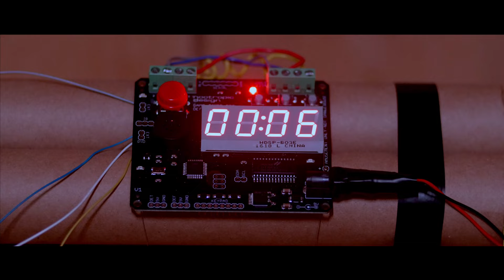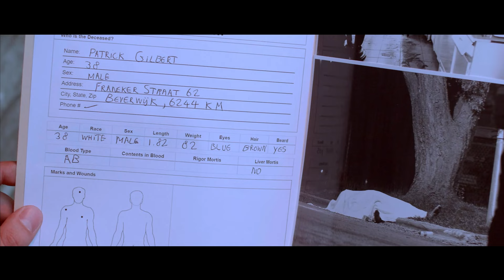Out for Vengeance (2024) | Not Final Red Band Teaser Trailer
Out of Vengeance (2024) | Not Final Red Band Teaser Trailer.

Directed by Salar Zarza. Production company True Spirit Entertainment. Casting director Varol Porsemay. Trailer By Tom Szomju & Salar Zarza.

Teaser of the international action/thriller "OUT FOR VENGEANCE", an international feature film executive produced and directed by Salar Zarza. Starring Salar Zarza, Ron Smoorenburg, Costas Mandylor, Richard Burgi, Christopher Atkins, Silvio Simac, Kim Feenstra, Barbara Nedeljakova, Fajah Lourens, Inge de Bruijn, Dorien Rose Duinker, Mimoun Ouled Radi and many more. A fast paced high production levels, internationally shot revenge action thriller motion picture, currently in final stages of principle photography.

Sequel is in the works with my int team abroad, we're building it around a solid hollywood star cast and likely perhaps a well known hollywood action films writer/director veteran of many amazing hits, in talks with several writer/director names. First the release and a ww promotion tour for it later this year.

NOTICE:
No re-uploads to YouTube or elsewhere is allowed. If you want to share it, please (share the) link in any social media as we appreciate you sharing the OFFICIAL TEASER. The SFX/VFX, sound mix, composing, grading is not done and will be all processed in the post-production. This is not the final Red Band Trailer. Worldwide release available around summer 2024, on worldwide platforms.

TAGLINE:
Alan Barnas decides to take matters into his own hands when the police does not solve a murder. Read more about "OUT FOR VENGEANCE" on IMDb

INTERESTED IN SALES/RIGHTS:
The (inter)national rights are still available, we received many distribution offers from mostly well established LA based distributors so far.

Kind regards,
Salar Zarza